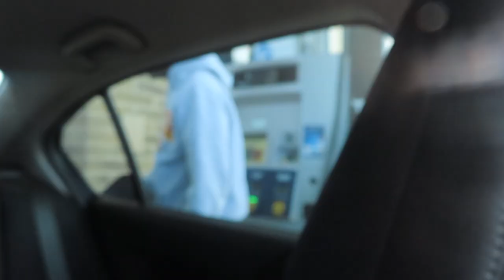POPEYES BISCUIT CHALLENGE!! (NO DRINK)